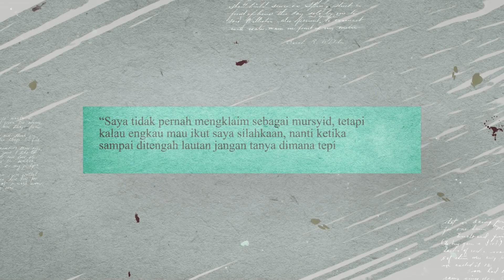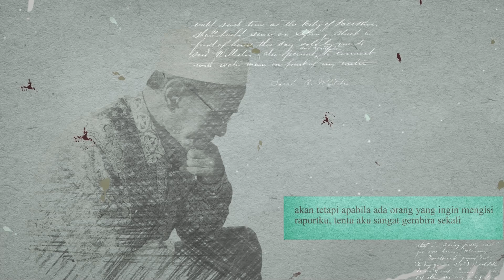IBNU SAM'UN : KAROMAH ADALAH TIPU DAYA - KAJIAN KITAB FATHUR RABBANI | BUYA SYAKUR YASIN